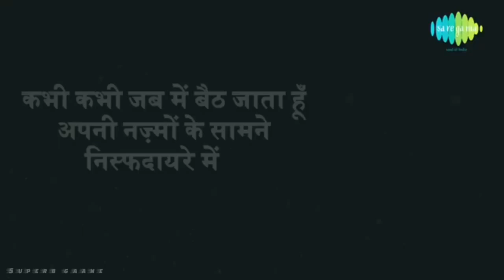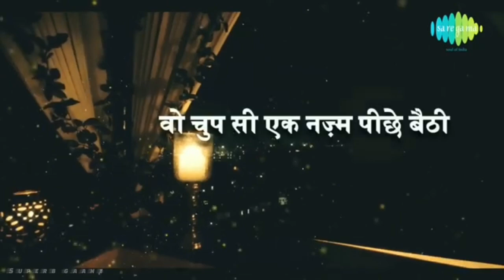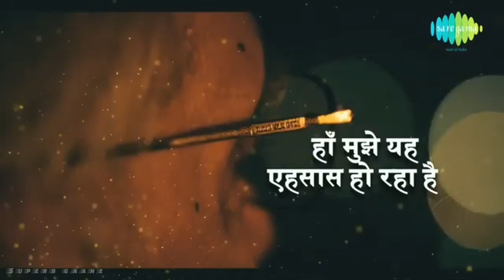Gulzar Nazm | Kabhi Kabhi Jab Main Baith Jaata Hoon | Ek Din Bik Jayega, Mati Ke Mol| Dharam Karam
इक दिन बिक जाएगा, माटी के मोल लिरिक्स
Song Details
Movie: Dharam Karam
Singer/Singers: Mukesh
Music Director: R D Burman
Lyricist: Majrooh Sultanpuri
Actors/Actresses: Raj Kapoor and
Year/Decade: 1975
Music Label: Saregama India Limited

इक दिन बिक जाएगा, माटी के मोल
जग में रह जाएंगे, प्यारे तेरे बोल
दूजे के होंठों को, देकर अपने गीत
कोई निशानी छोड़, फिर दुनिया से डोल
इक दिन बिक जायेगा …

ला ला ललल्लल्ला

(अनहोनी पग में काँटें लाख बिछाए
होनी तो फिर भी बिछड़ा यार मिलाए ) – (२)
ये बिरहा ये दूरी, दो पल की मजबूरी
फिर कोई दिलवाला काहे को घबराये, तरम्पम,
धारा, तो बहती है, बहके रहती है
बहती धारा बन जा, फिर दुनिया से डोल
एक दिन …

(परदे के पीछे बैठी साँवली गोरी
थाम के तेरे मेरे मन की डोरी ) – (२)
ये डोरी ना छूटे, ये बन्धन ना टूटे
भोर होने वाली है अब रैना है थोड़ी, तरम्पम,
सर को झुकाए तू, बैठा क्या है यार
गोरी से नैना जोड़, फिर दुनिया से डोल
एक दिन …

Ek Din Bik Jayega, Mati Ke Mol Lyrics

Ek Din Bik Jayega, Mati Ke Mol
Jag Me Rah Jayege, Pyare Tere Bol
Duje Ke Hotho Ko, Dekar Apne Git
Koi Nishani Chhod , Phir Duniya Se Dol

Anhoni Path Me Kante Lakh Bichhaye
Honi To Phir Bhi Bichhada Yaar Milaye
Ye Biraha Ye Duri, Do Pal Ki Majburi
Phir Koi Dilwala Kahe Ko Ghabaraye, Trampam
Dhara Jo Bahati Hai, Milke Rahti Hai
Bhati Dhara Ban Ja, Phir Duniya Se Dol

Parde Ke Pichhe Baithi Sawal Gori
Tham Ke Tere Mere Man Ki Dori
Ye Dori Na Chhute, Ye Bandhan Na Tute
Bhor Hone Wali Hai Ab Raina Hai Thodi, Trampam
Sar Ko Jhukaye Tu, Baitha Kya Hai Yaar
Gori Se Naina Jod, Phir Duniya Se Dol